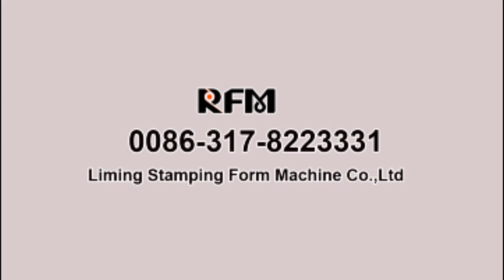New style window curtain guide slot roll forming machine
The machine is our new design. You can customize the size and model according to your requirements.